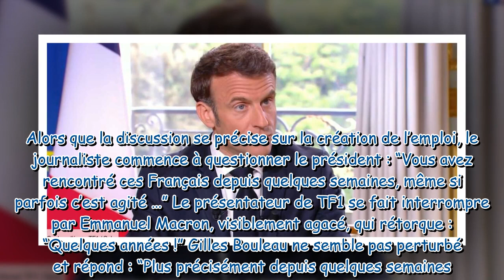“Quelques années !” : Emmanuel Macron agacé, il reprend Gilles Bouleau en pleine interview